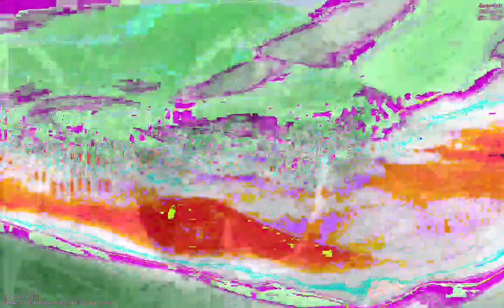[EPILEPSY WARNING] Movie 23 01 13 01h05m51s *Photosensitivity Warning*